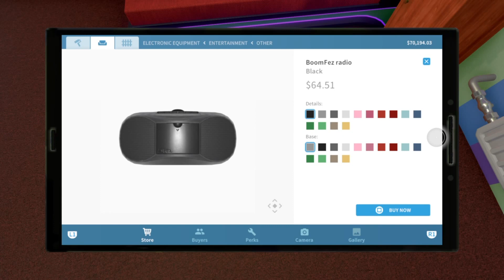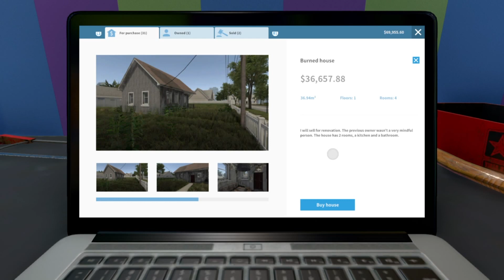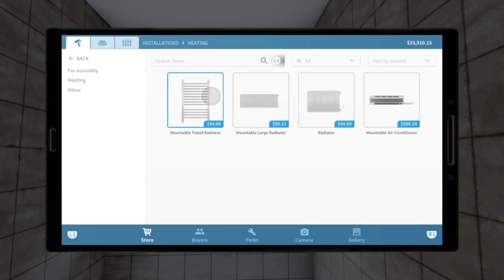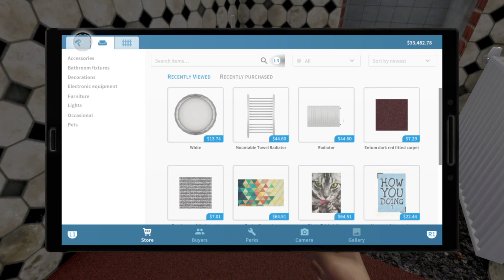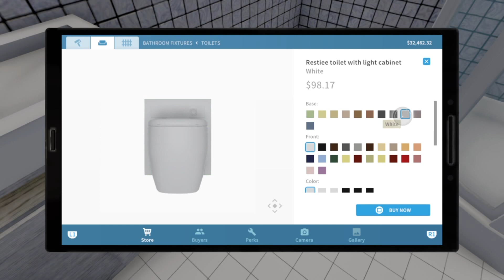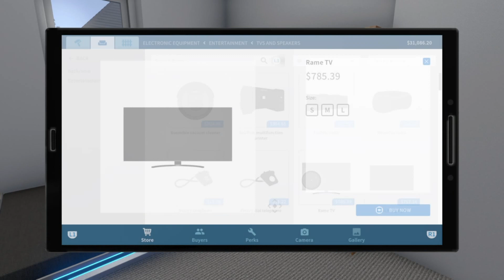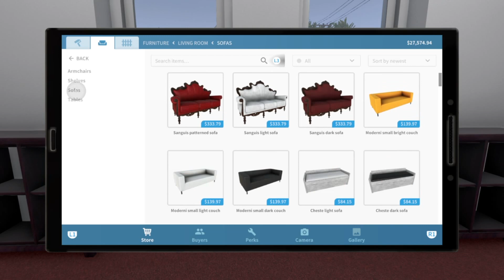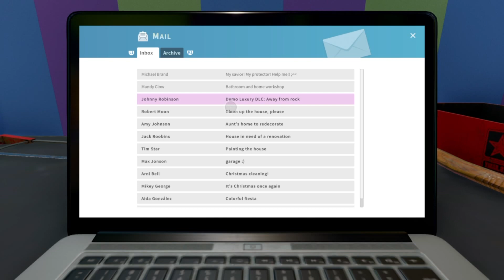House Flippers Episode 6: You guys smell that? smells like a fire.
Missed last week's Episode? click on the link below?